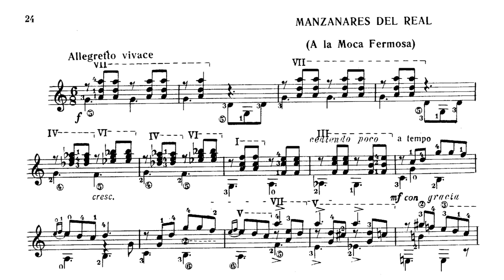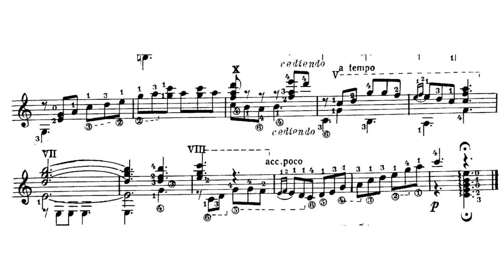Federico Moreno Torroba - Manzanares del Real (Score video)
Federico Moreno Torroba (1891) was a Spanish composer, conductor, and theatrical impresario. He is especially remembered for his important contributions to the classical guitar repertoire, becoming one of the leading twentieth-century composers for the instrument.